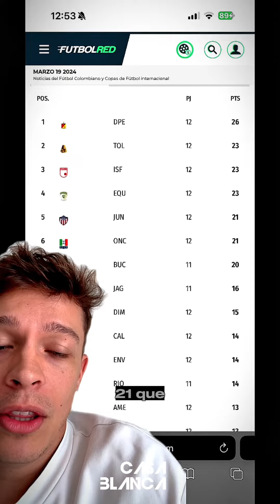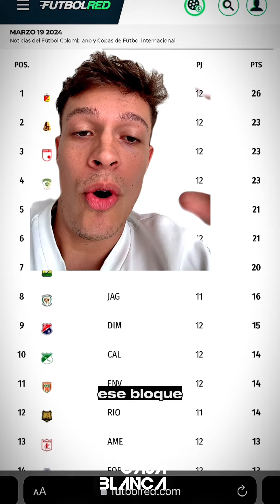📊¡Así va la tabla los equipos del eje cafetero en racha 💪y los grandes en los últimos puestos! 🤯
Los equipos del eje cafetero OnceCaldas y Pereira en los 8 y siendo protagonistas